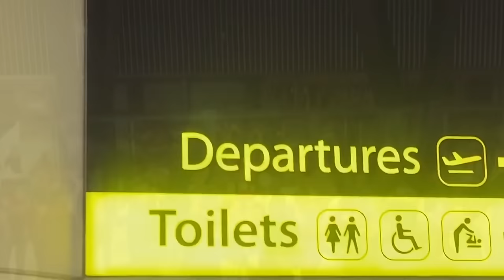FC ZURICH 1-2 ARSENAL | EUROPA LEAGUE| MATCHDAY VLOG